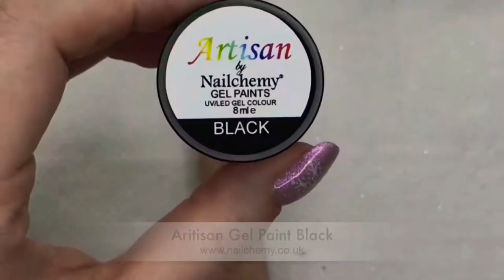Tartan nail | Nailchemy | Urban Graffiti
Mini Christmas series

I hope this video has been informative and helpful .

lots of love Chronically Creative.♥️💋

✨Stay Creative✨

Urban Graffiti I did it again & Ultra matt top coat

Artisan Gel Paints in black & silver
detailer brush